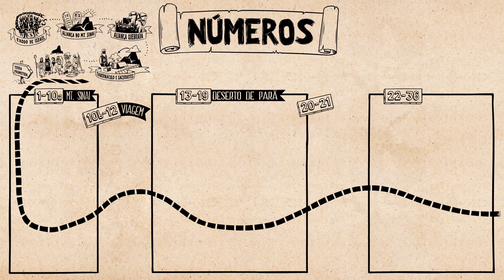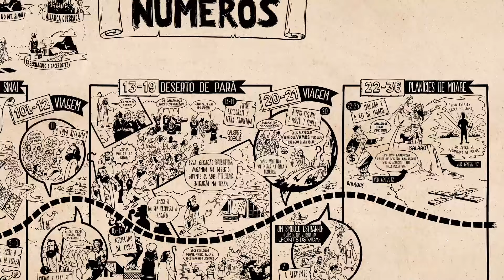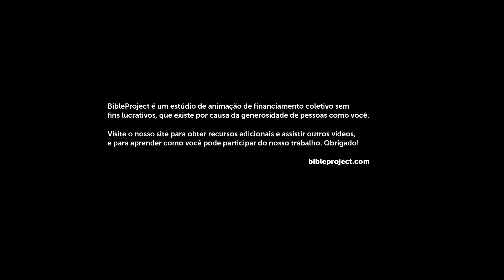Números || Bible Project Português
Visão Geral: Números
Assista o nosso vídeo com a visão geral do livro de Números que explica o conceito literário do livro e as suas ideias principais. Em Números, Israel viaja no deserto a caminho da terra prometida a Abraão. A sua rebelião repetida é recebida pela justiça e misericórdia de Deus.

Devocional
Numeros